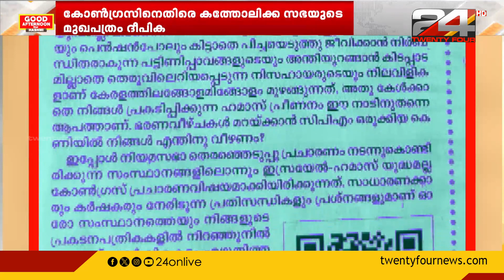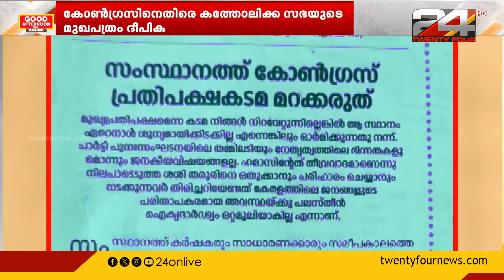'ജനകീയ വിഷയങ്ങള്‍ മറന്ന് കോണ്‍ഗ്രസും സിപിഐഎമ്മും ഹമാസ് പ്രീണനം നടത്തുന്നു'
'ജനകീയ വിഷയങ്ങള്‍ മറന്ന് കോണ്‍ഗ്രസും സിപിഐഎമ്മും ഹമാസ് പ്രീണനം നടത്തുന്നു'; ദീപിക മുഖപ്രസംഗം

Deepika news paper editorial against congress and CPIM in Hamas issue